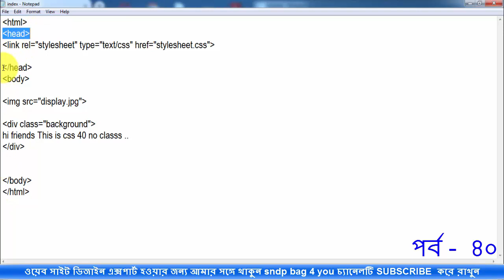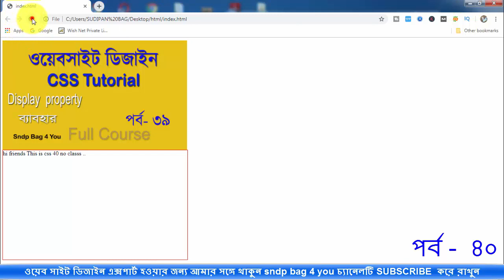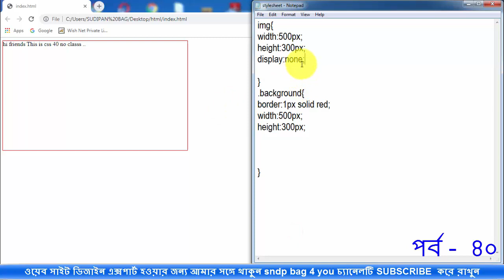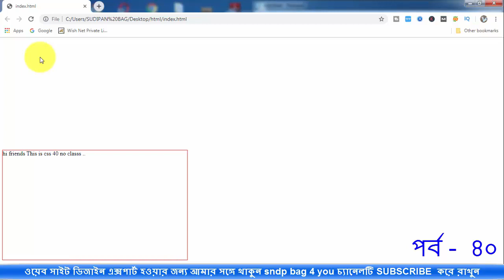html and css bangla tutorial full course for beginners | use css visibility property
visibility property in css full details value visible hidden collapse
html & css bangla tutorial full course for beginners part 40 use css visibility property vs display property